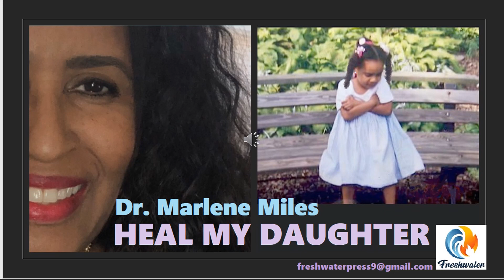Heal My Daughter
Heal My Daughter contrasts the healing of the woman with the issue of blood to Jairus' daughter who first was sick, but then had died before Jesus got there. This message celebrates the power of Jesus and illustrates how aspects of OT prophecy were fulfilled in Him.

About the speaker: Dr. Marlene Miles has been in ministry for 20+ years. She has traveled and spoken worldwide. Dr. Miles has written and published  Christian books for both adults and children. She holds two doctorates in Ministry and is a dentist by profession.